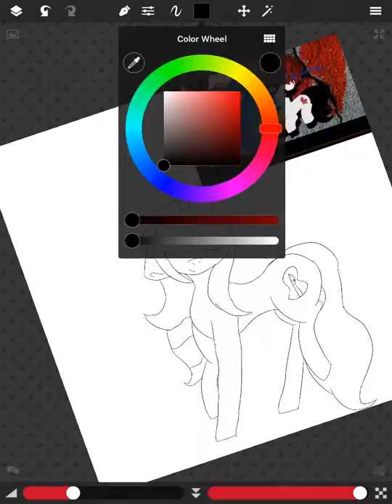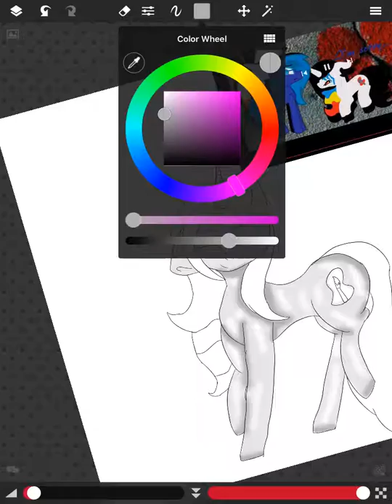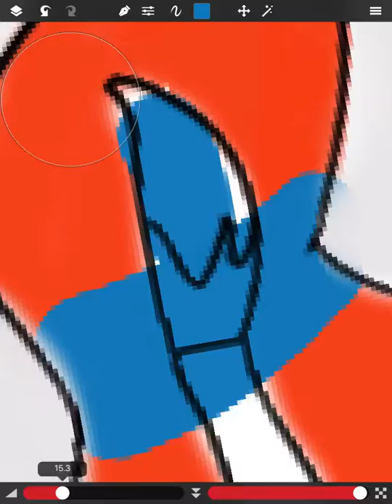For my subscriber [speedpaint]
Song:burnted rice mashup